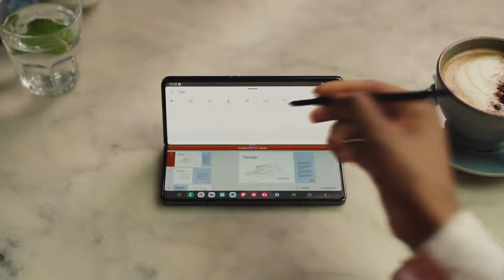Samsung UK - Unfold the wonder with the new Galaxy Z Fold5 & Z Flip5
Agency  : Cheil Worldwide
Campaign : Unfold the wonder with the new Galaxy Z Fold5 & Z Flip5
Advertiser : Samsung UK
Brand  : Samsung Galaxy Z Fold5 and Z Flip5
Length  : 2 Minutes, 56 Secondss
Posted   : Okt 11, 2023

In this Movie Ad we’ll walk you through:
The new Samsung Galaxy Z Fold5 and Z Flip5 foldable smartphones are so innovative and stylish that they will make you the center of attention and a productivity powerhouse.

TIMESTAMPS :
00:00 Samsung UK - Unfold the wonder with the new Galaxy Z Fold5 & Z Flip5
Plot :
The ad begins by describing the scene when someone unfolds the Galaxy Z Fold5. People are drawn to the large screen and the ability to multitask across three apps simultaneously. The ad then suggests that the Galaxy Z Flip5 can also make you the center of attention. The ad concludes by stating that the new Galaxy Z Fold5 and Z Flip5 will make you a productivity powerhouse and earn countless admiring glances.